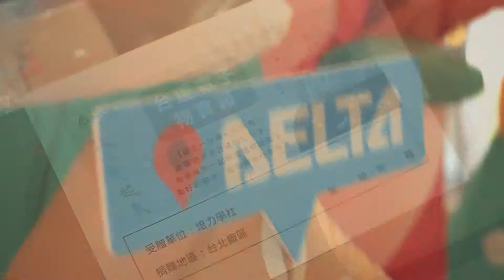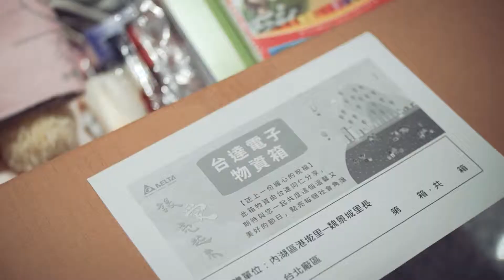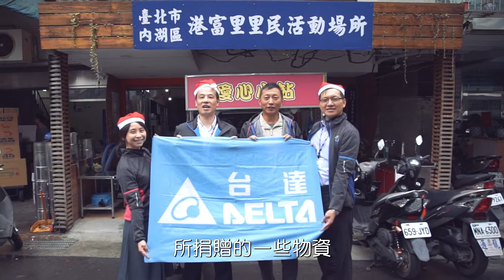2018台達 讓愛亮起來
傳承．回饋．關懷
是台達投入暖心公益活動初衷

透過簡短影片呈現
希望可以將這份心情傳達出去

期待更多的資源投入
我們也會繼續秉持這樣的初衷
傳承．回饋．關懷